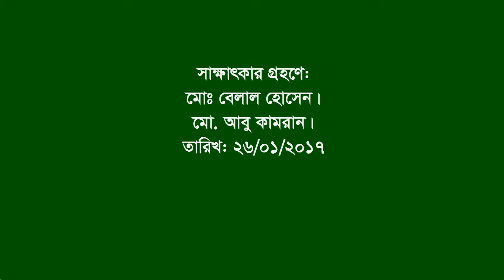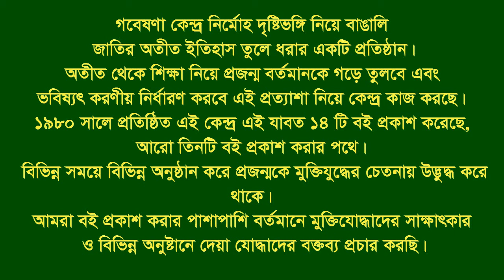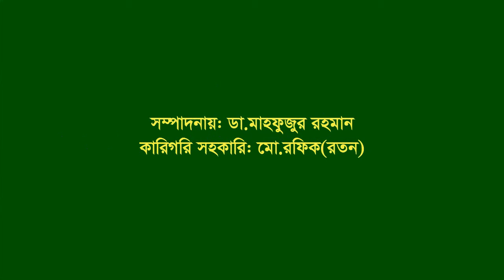Interview of Nasirul Hoque Nobab ।। Brammanbaria-CTG ।। Activist of 69-71 movement